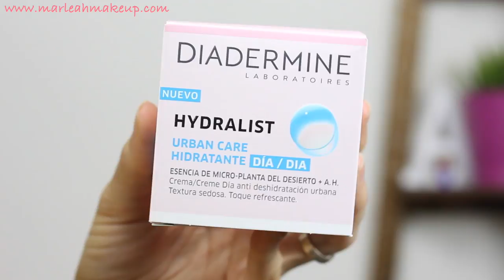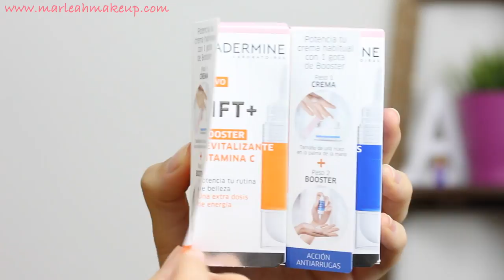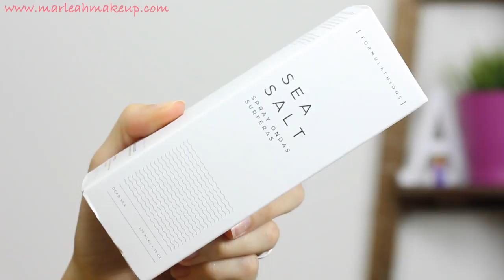¡Evento PRIMOR! Novedades Gliss, Diadermine, Koconoi,... | Marleah Make Up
Por fin os traigo un HAUL tras mucho tiempo y os enseño las cositas que se vinieron a casa tras el evento de PRIMOR, en el que nos presentaron muchas novedades. ¿Os quedáis a descubrirlas? ¡Espero que os guste!

También puedes pasarte por el blog, donde tienes la crónica detallada del evento:

Si superas los 30$ comprando brochitas de SIGMA, tienes un regalito GRATIS!!